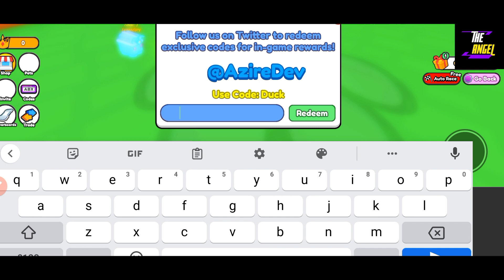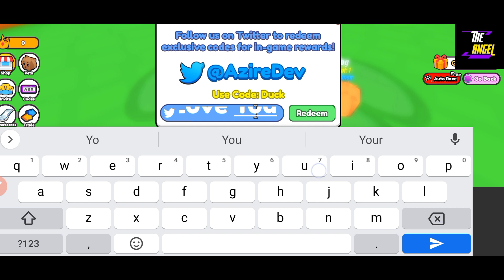✨ Diamond Update 1✨ PET RACER CODES - CODES FOR ROBLOX PET RACER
Welcome Guys

Finally new and working pet race codes are here, waiting for you guys.

Thanks